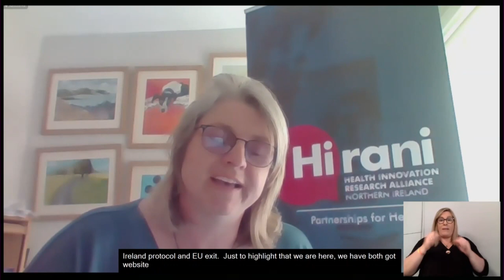SharedIsland | Speaking to the island's next generation of entrepreneurs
On Wednesday, June 2nd, the Shared Island Initiative hosted a cross-border dialogue on economic recovery.

Over 150 participants came together for the dialogue to explore how best we can work to achieve an economy that delivers for everyone on the island post-pandemic.

Panel two consisted of Deepa Mann-Kler, founder and Chief Executive NEON, Sean O'Connor CEO of STATSports, Kate Madden, Co-founder and Head of Global Sales at FenuHealth and focussed on the climate for the next generation of entrepreneurs on the island.

For more check out: gov.ie/en/publication/3eb3c-shared-island-dialogues/